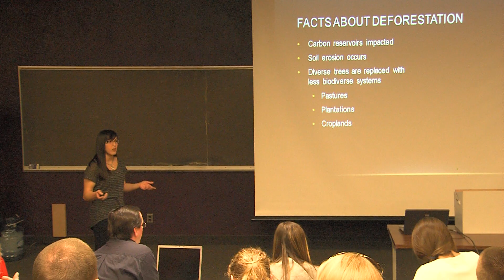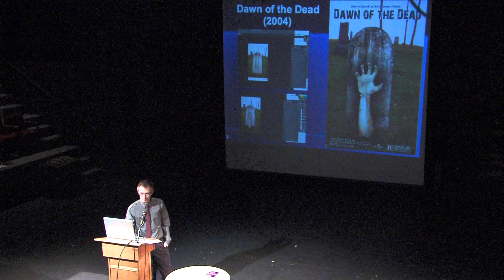Andrew Hartshorn Inquirerer